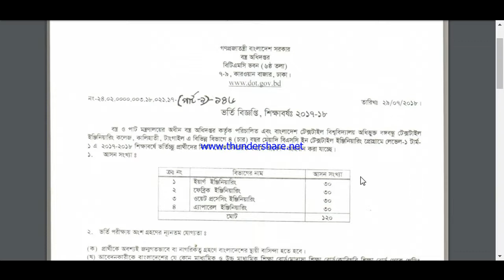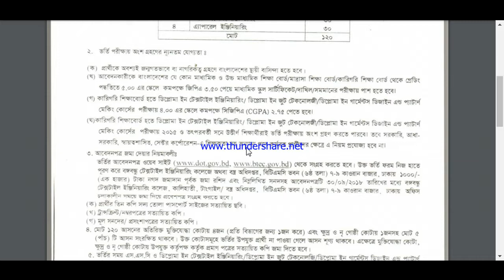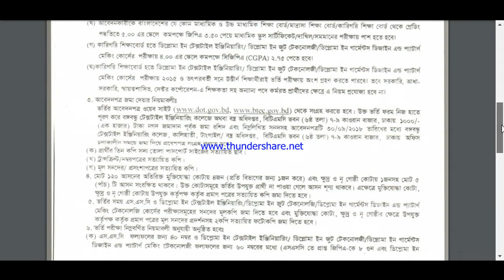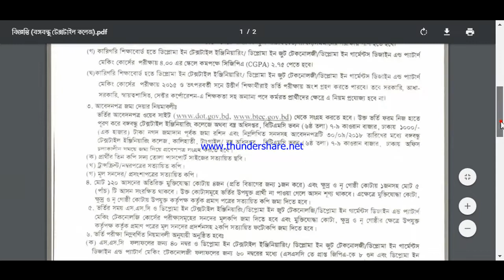Bangabandhu Textile Engineering College admission circular 2018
Bangladesh Textile University affiliated Bangabandhu Textile Engineering College, In this year, the admission process will be conducted against the total of 120 seats in the four divisions in the field of Engineering, Fabric Engineering, Fabric Engineering, Wet Processing Engineering and Apparle Engineering. Apart from this, there are 4 people in the freedom fighters quota and 1 in the small ants quota reserved. The admission test will be held at its own building of the college at 10:30 am on Friday 2 November. Detailed information about admission of seat arrangement, examination method, will be available from the college's own Tangail, four-year BSc in Textile Engineer#bangladeshtextileuniversity2018